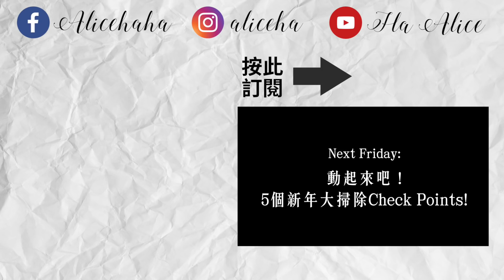超簡單！隨興浪漫曲髮教學 [中字] Easy Curly Hair Tutorial｜Alice Ha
結婚後 我一定會剪回中長髮
長髮教學 買少見少了 哈哈

香港有專門店，hktv mall也有～

聽說在英國買比較便宜！

髮型師送給我的，大家可以去Salon買：
AR Salon 銅鑼灣英皇鐘錶珠寶中心16樓
或者去水貨店找找，因為Milbon是Salon品牌，市面上比較難找～
有朋友說過日本有，去旅行的時候也可以找找看
歡迎大家報料！

This video is directed and edited by Alice Ha.

。Follow me。